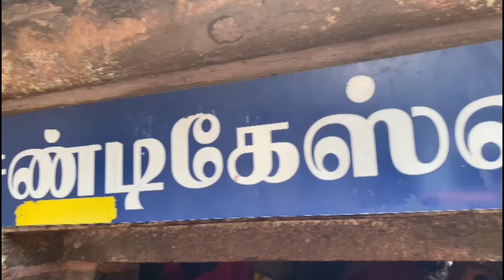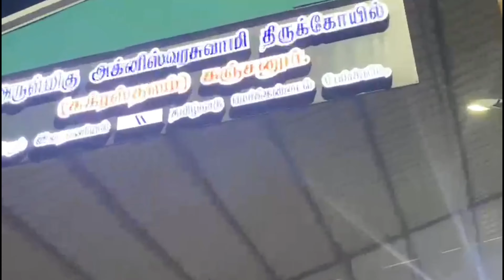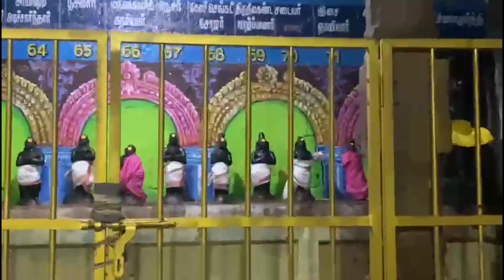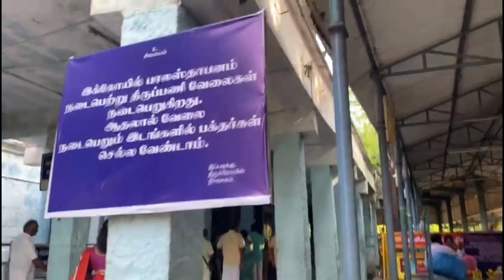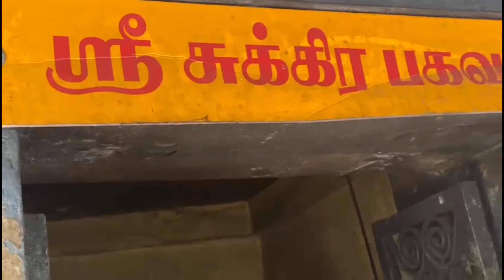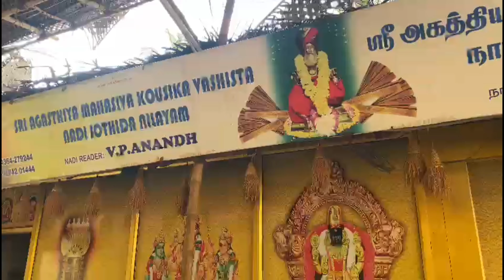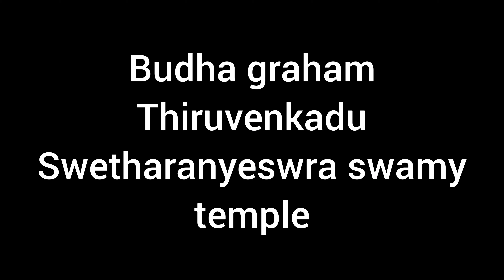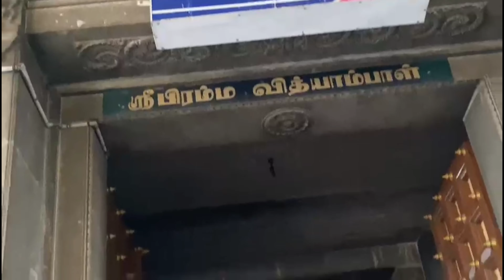Navagraha temples in kumbakonam 2days Trip in Tamilnadu full details కుంబకోణం లో నవ గ్రహ క్షేత్రాలు